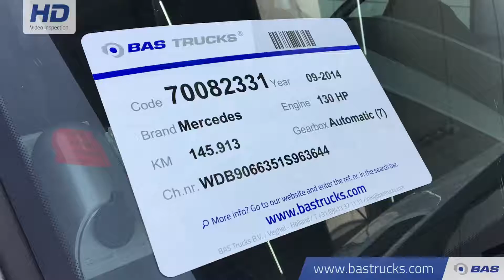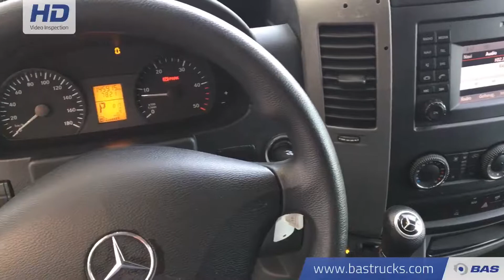70082331 Mercedes Sprinter Automatic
Mercedes Sprinter Automatic